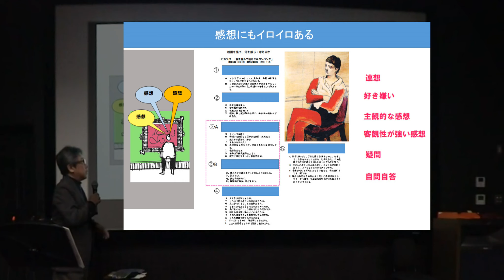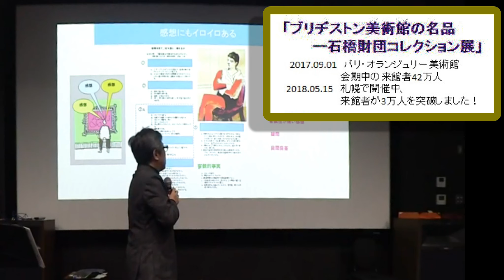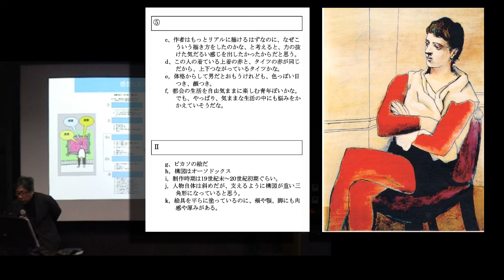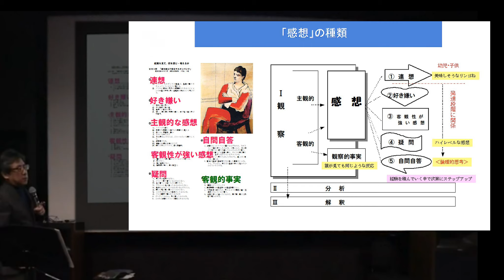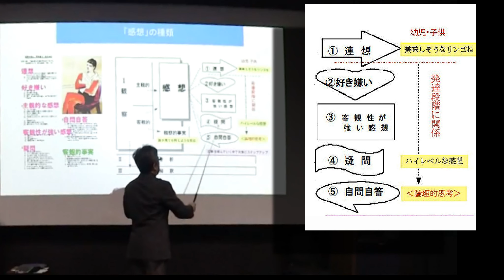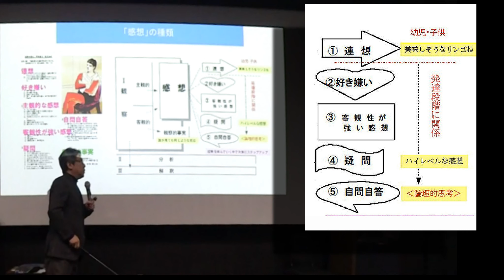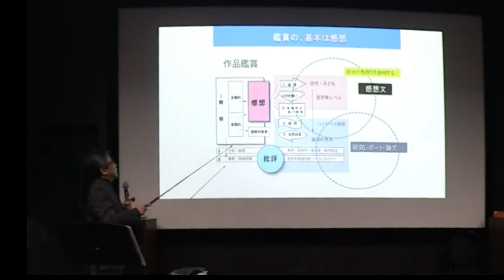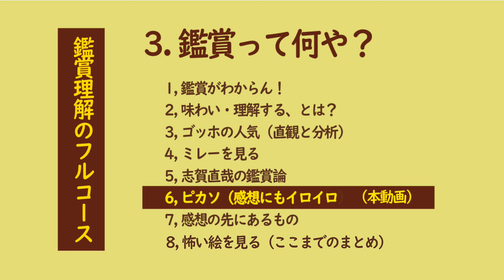06ピカソ（感想にもイロイロある）（鑑賞理解のフルコース）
■「鑑賞理解のフルコース」を短めに８回の動画に分けました。この一連の解説を見れば「鑑賞とは何か？」を人に説明できるようになります。「具体例」を使い、出来るだけ平易に説明します。
【3】鑑賞って何や？（鑑賞理解のフルコース）
1,鑑賞がわからん！
2,味わい・理解する、とは？
3,ゴッホの人気（直観と分析）
4,ミレーを見る
5,志賀直哉の鑑賞論
6,ピカソ（感想にもイロイロ） 　 (本動画）
7,感想の先にあるもの（赤瀬川）
8,怖い絵を見る（ここまでのまとめ）